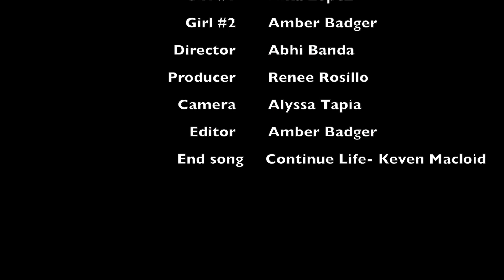The Circus Short Horror Film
I hope you guys enjoy this short horror film!! It was a lot of fun to edit and be apart of :) This is the main reason I've been MIA, so I decided to show you the final product!!

Overlays from
-Gabrielle Marie
-Kteen 21
-SimplySophia
-TheAppleGeek
-It'sFrida
-Editing Hacks
-Nicolebbbb
-editinghacksbylala

Links!